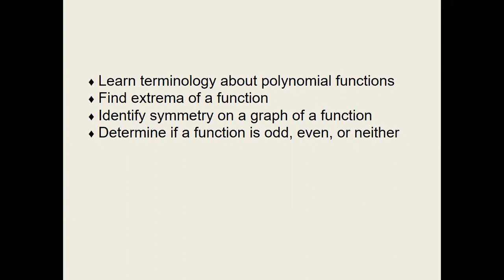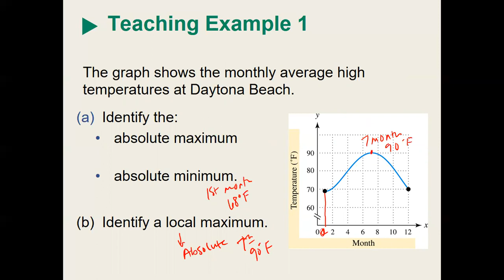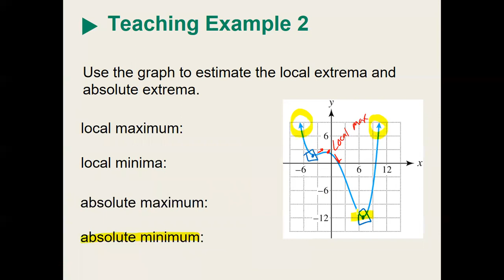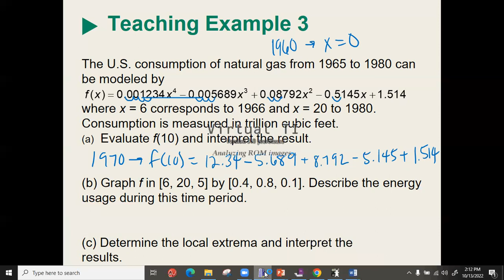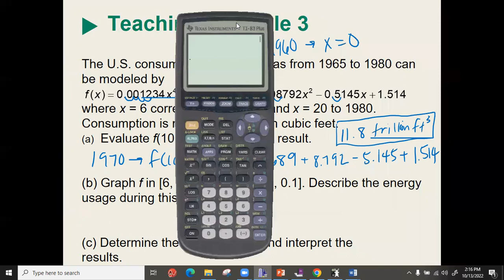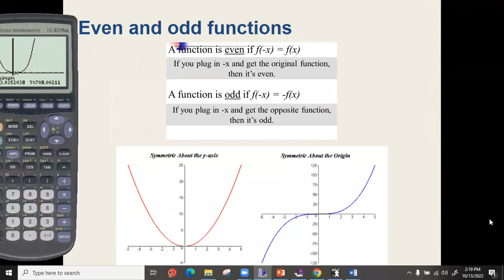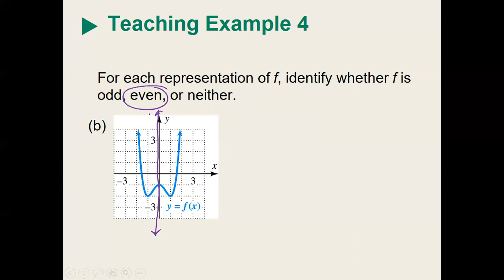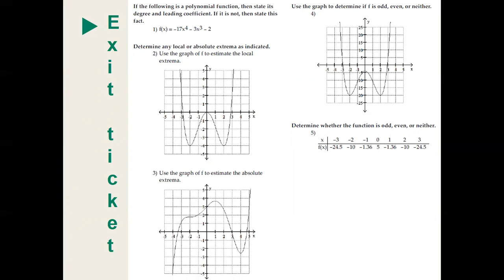4.1 Nonlinear Functions